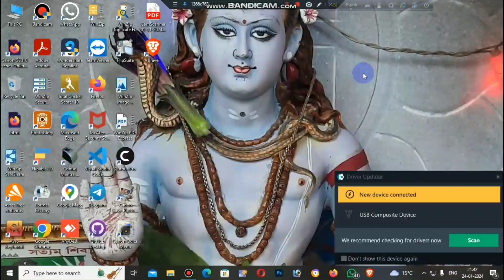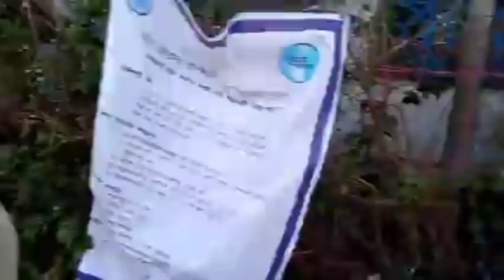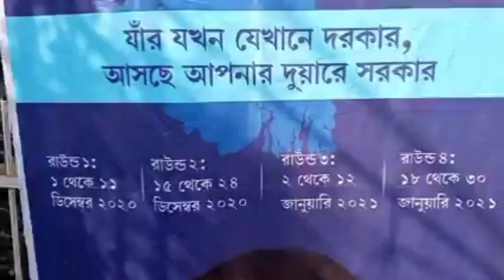সব প্রকল্পের টাকা দেবে ফেব্রুয়ারী মাসে। lokkhir bhandar new update। old age pansion new update